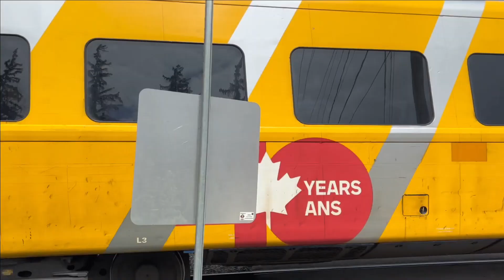VIA 84 Breslau Ontario Canada April 23, 2023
Symbol: VIA 84
Origin: Sarnia VIA Station
Destination: Toronto Union Station
Units: VIA 917
Subdivision: Guelph
Location: Breslau Ontario Canada
Date: April 23, 2023